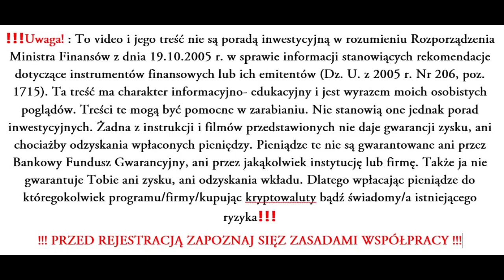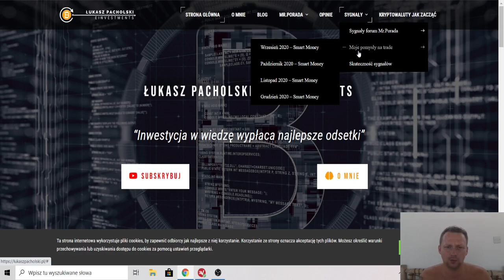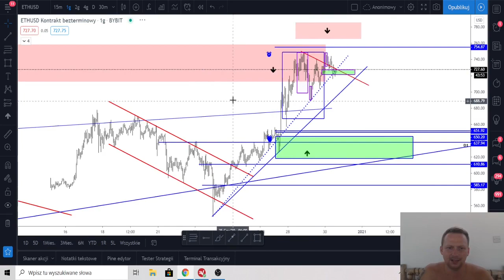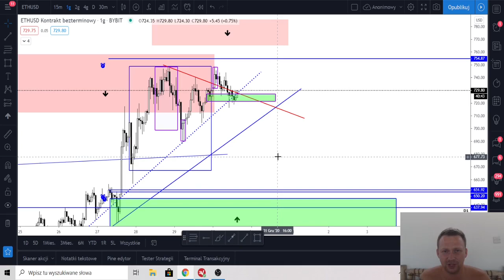Realizuje Się Scenariusz 30.000 za Bitcoina ?! Co dalej z ceną? Analiza rynku